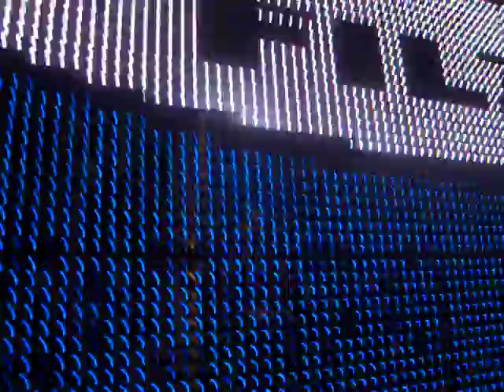Epic Video of Filter in San Diego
Filter at the 4th&B in San Diego on August 16th near the end of thier 2012 tour. This never happens to me. Started videoing when Richard Patrick crowd surf's, but then at 3:15 it's like, did that just happen? Sorry for being a shakey drunk videographer, but skip to 3:15 if it sucks. Can anyone id this song for me?